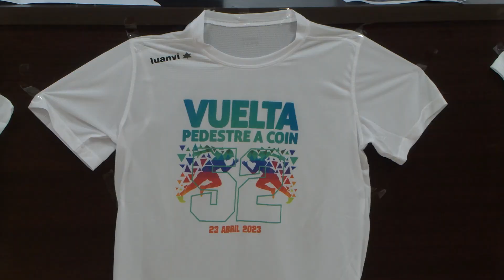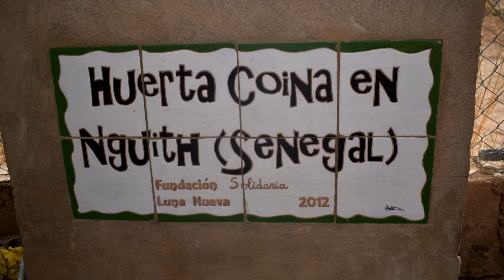PREPARATIVOS LII VUELTA PEDESTRE 090323 NOT2